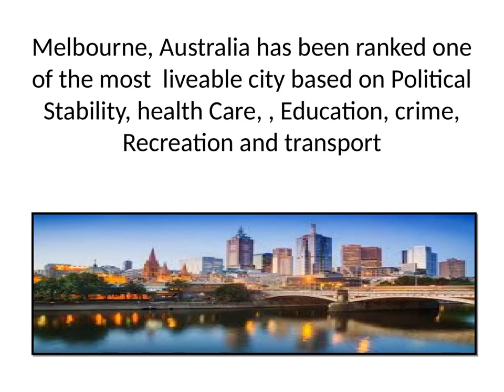Daily Current Affairs 22 March